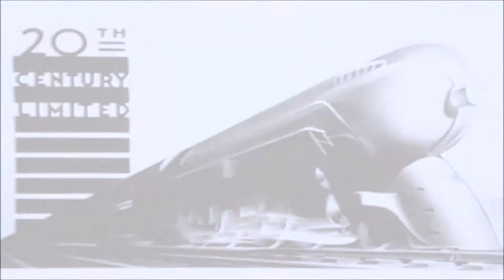Streamliner Montage (Volume 6)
this is the shorter version of Streamliner Montage (Volume 5)

Background Music is ''Vortex'' by Tunetank: Free Music for Content Creators